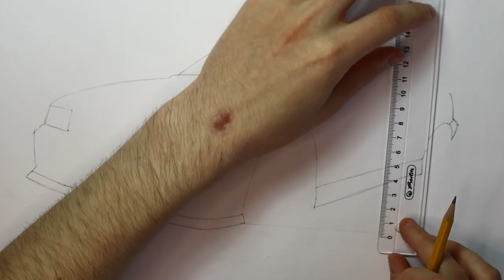Realistic Car Drawing - BMW E36 3-Series Convertible - Time Lapse - Drawing Ideas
This time I'm drawing a BMW e36 3-series convertible. It took me about 4 hours to draw. I really like BMW:s, especially the 3-series. The E36 is not an exception. I think it looks absolutely amazing especially when it's slammed and has a nice set of wheels. I also think that the tinted headlights make the car look cooler. I found a nice picture of an E36 convertible and I immediately knew that I have to draw it. I'm glad I did, I think this drawing turned out pretty cool. I'm especially happy with the way the chrome rims turned out. Usually the rims have been pretty hard for me to draw in a way that they look realistic. Hope you enjoy the video! Let me know what you think about the drawing!

This drawing is a derivative of "Players Classic 2015"

Songs:
- Rage - Cxdy

Materials I used:
- Winsor&Newton Promarkers